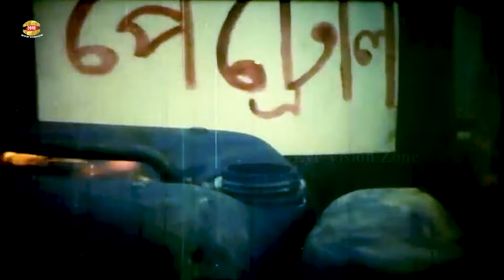আহো ভাতিজা আহো || ডিপজলের সেরা ডায়ালগ || Dipjol || Shakib Khan || Popy || Bangla Movie Scene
Presenting by Eye Vision Zone.We produce all kinds of movie videos on this channel.Watch the full videos. If you like this video share your thoughts with us in the comments below.

Movie Scene: Aho Vatija Aho
Star Cast: Shakib Khan ||
Popy || Amin Khan ||
Dipjol || Moyuri ||
Rajib || Kolpona & Others
Director:
Label: Eye Vision Zone

▶️ Watch Our Full Blockbuster Cinema

Team Eye Vision Zone